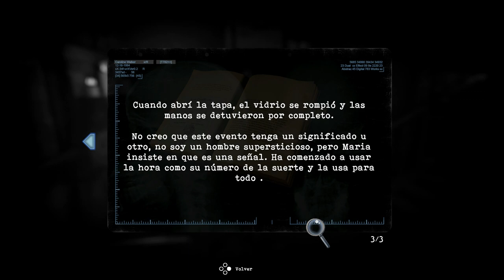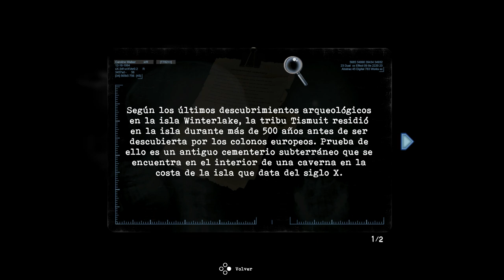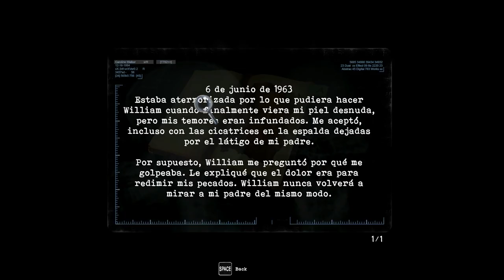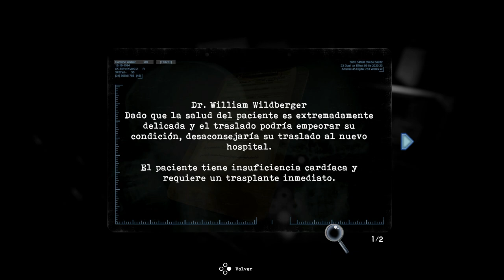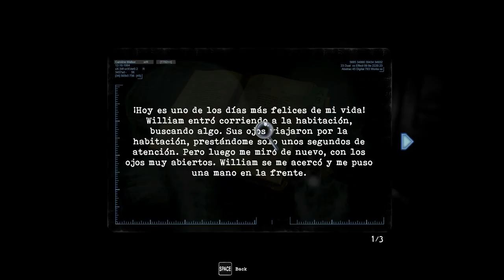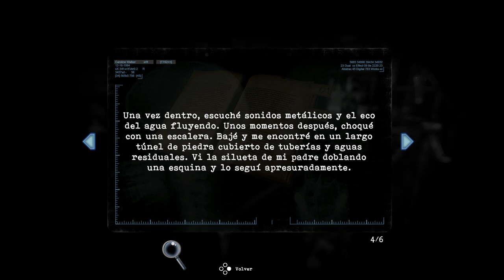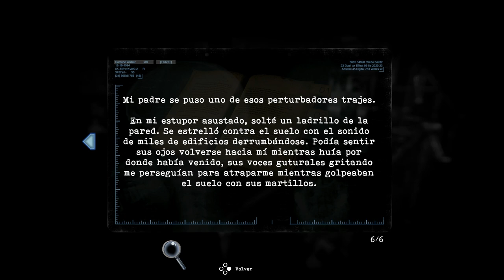Tormented Souls (Gameplay en Español, Ps5) Capitulo 1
Tormented Souls es una aventura en la que tomaremos el control de Caroline Walker, una joven que investiga la misteriosa desaparición de unas gemelas en una aterradora mansión convertida en hospital. Algo malvado acecha en el Hospital Winterlake, y mientras investiga la desaparición de las gemelas, algo terrible le sucederá a Caroline. Despertara en la oscuridad de la noche, desnuda en una bañera y conectada a un decrepito equipo médico. Será entonces cuando Caroline deberá luchar por su vida mientras explora los pasillos la vieja mansión abandonada, descifrando viejos enigmas y enfrentándose a espeluznantes enemigos…